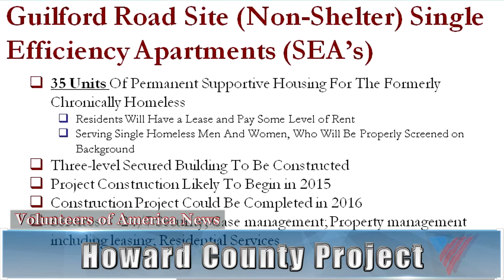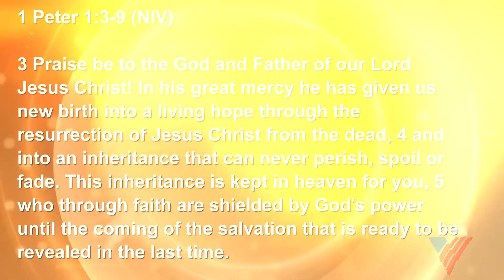3 Minutes with Russ - April 2016